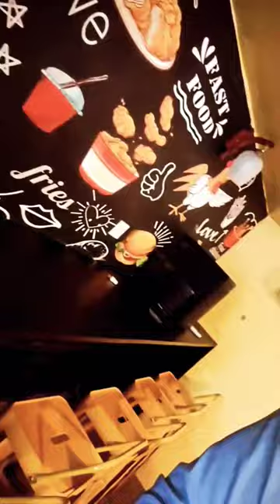📍CHICK BURG. Shradhanand Peth